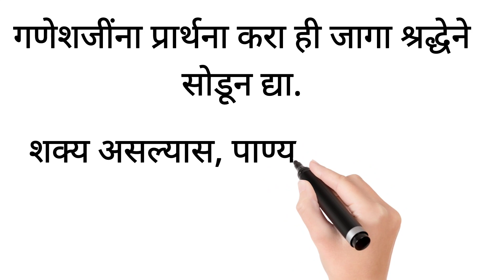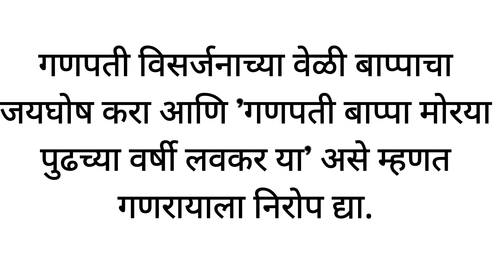गणपती विसर्जन नियम Ganpati visarjan niyam rules